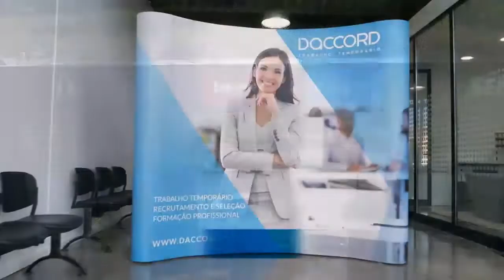Antevisão Trofense vs Académico de Viseu